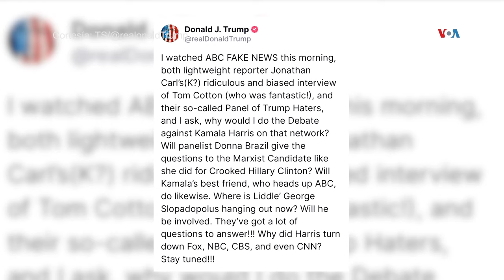Trump sopesa no debatir con Harris el 10 de septiembre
El candidato republicano Donald Trump ha sugerido que no participará en el debate televisado contra Kamala Harris, previsto el 10 de septiembre, alegando que los moderadores favorecerían a la demócrata. José Pernalete, corresponsal de la Voz de América en Miami, con el informe.